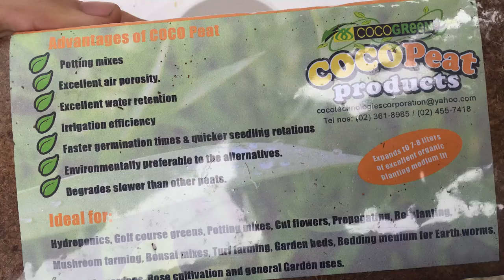How to Prepare Cocopeat (Coco Coir Dust) from Compressed Bricks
Paano paalsahin ang compressed na cocopeat brick.

SALAMAT!